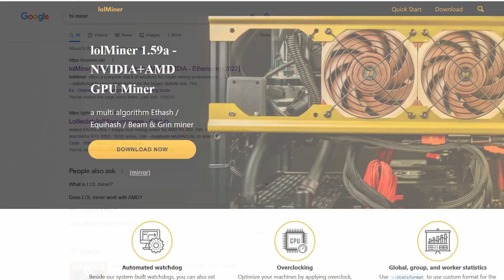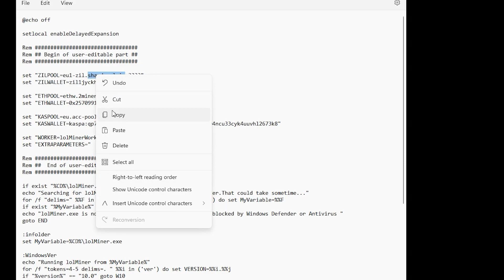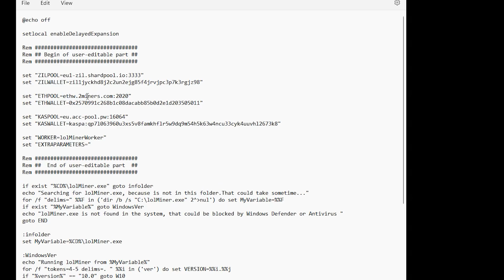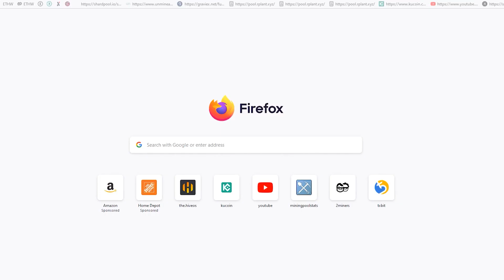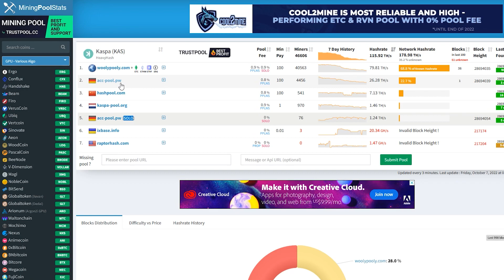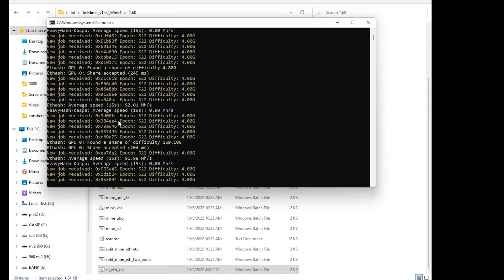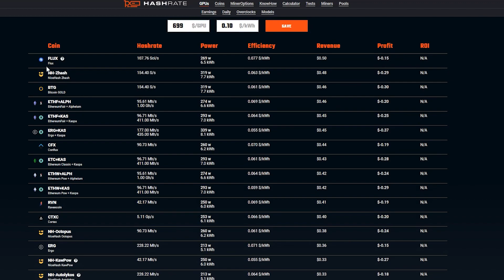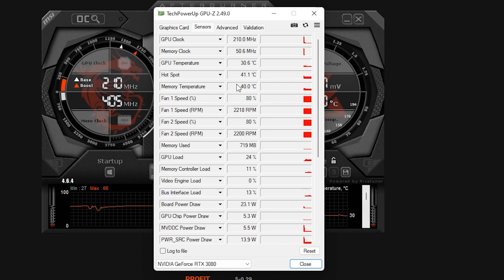TRIPLE MINING - ETHW ZIL KASPA - 50% EXTRA PROFIT - WINDOWS ماین سه ارز همزمان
TRIPLE MINING - ETHW ZIL KASPA - 50% EXTRA PROFIT - WINDOWS
ماین سه ارز همزمان

USDT :TRC20
TQYzSLwFGzFNuZurYPH8G92eMKw1rZYWND
TRX-TRC20
TC98aowcQ9N8zC6rLzNWn6GQ8PAJc21ve8
DOGE :
DNT33pXrNC7Qx7k3wXysFxFAcryR2R8YKN
Ethereum :ERC20
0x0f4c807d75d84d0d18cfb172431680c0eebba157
ETC :ETC
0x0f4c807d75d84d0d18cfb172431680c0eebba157